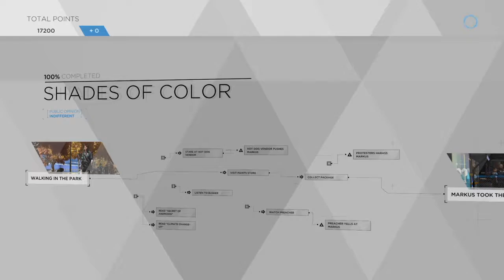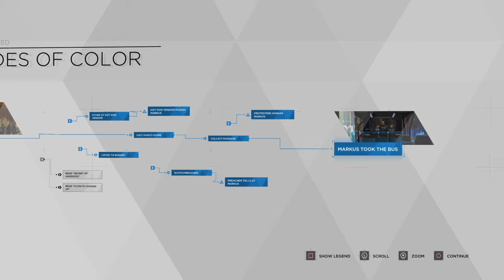NOOB Detroit EP2: Jom ikut Markus in Detroit City. Manusia dlm game pun kuajaq ke? ( MALAYSIA )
Detroit Become Human PS4 Gameplay Malaysia (Malay Commentary)

Welcome to Episode 2 of Noob Main Detroit for the First Time!
Kita akan upload maybe sampai EP4 inshaaAllah so far, then back to TLOU for a bit!
After that kita akan upload new game series! So excited for that.